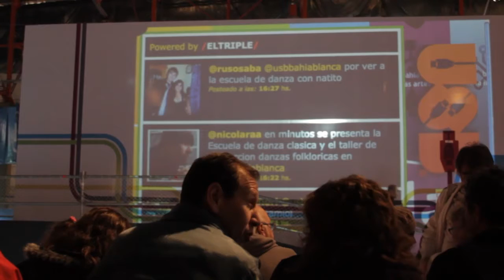TWITTER Live! (tiempo real)